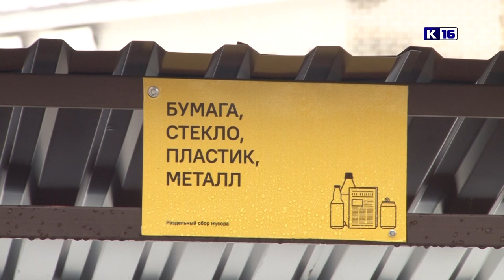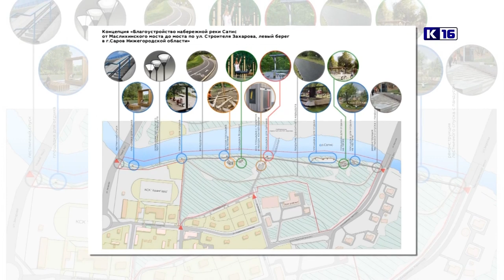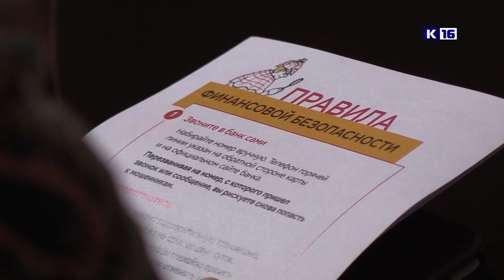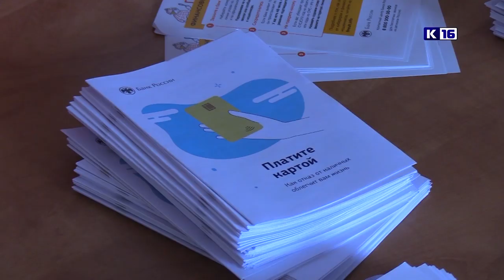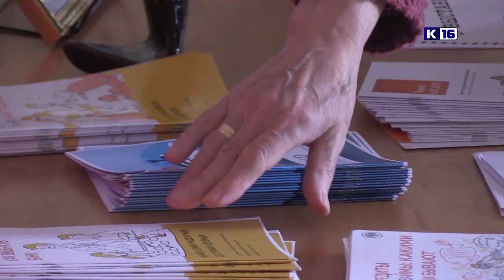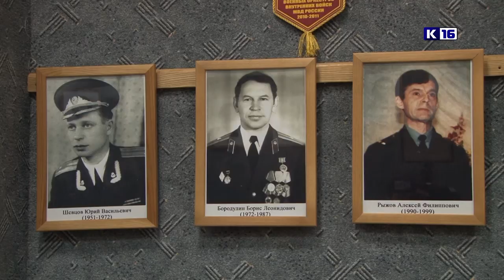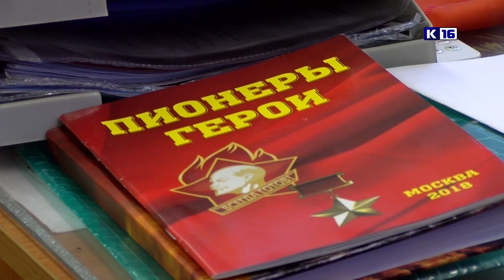Новости Сарова 19.02.2020